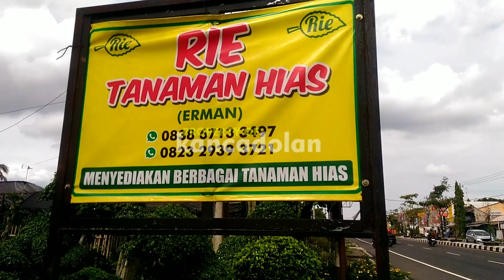Jual Aglaonema Plant Magelang | Jenis Aglonema Bagus Harga Terjangkau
harga aglonema terbaru hari ini 2021
tanaman hias daun trend populer

Pendi 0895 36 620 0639
Rie Tanaman Hias
Jl Magelang Jogja km 10
Blondo Mungkid Kabupaten Magelang